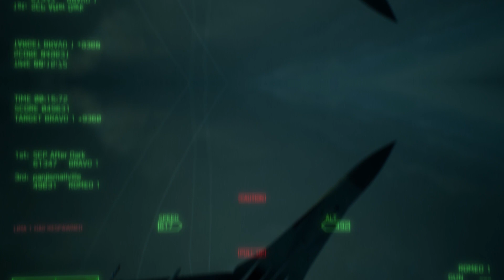Doing a bit more practice in Ace Combat 7